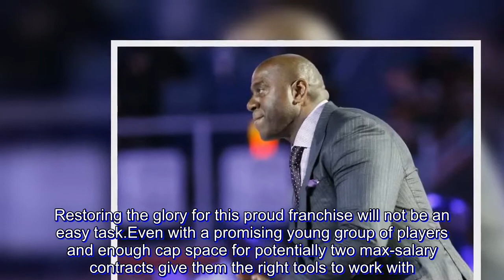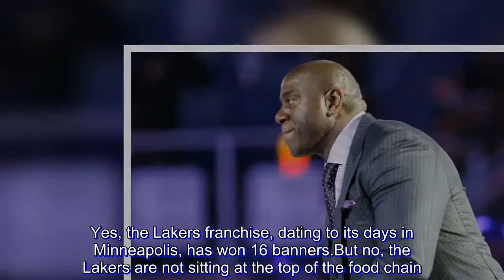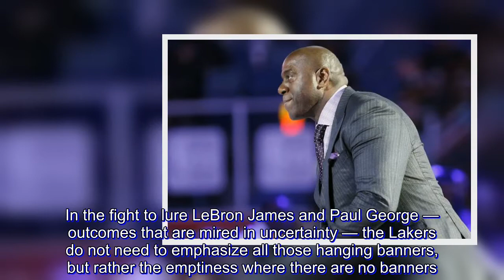LA Lakers enter 2018 offseason in unfamiliar position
The rich heritage of the Los Angeles Lakers is evident every time you walk into their sparkling practice facility in the shadow of the Pacific Ocean near the beach. All sixteen championship banners the franchise has won are on full display. And that makes the task of digesting what the Lakers' front office executives, both Magic Johnson and Rob Pelinka, are dealing with this summer. Restoring the glory for this proud franchise will not be an easy task.

Even with a promising young group of players and enough cap space for potentially two max-salary contracts give them the right tools to work with. Leaning on that aforementioned championship heritage, however, is a bit trickier, according to longtime Los Angeles Times columnist Bill Plaschke. The Lakers sit in a spot in the NBA food chain that is unfamiliar to their passionate fan base, which makes the current rebuilding process a complicated affair for all involved:

Yes, the Lakers franchise, dating to its days in Minneapolis, has won 16 banners.

But no, the Lakers are not sitting at the top of the food chain. They’re scrambling close to the bottom. They haven’t made the playoffs in five years. They haven’t won a playoff series in six years. They haven’t made it past the second round in eight years.

Their last championship acquisition was Pau Gasol in 2008. Their last championship free-agent signing was Ron Artest in 2009.

Artest is no longer Artest, and the Lakers no longer are the Lakers. If they don’t approach the upcoming free-agent season with that understanding, they’re going to come up empty again.

In the fight to lure LeBron James and Paul George — outcomes that are mired in uncertainty — the Lakers do not need to emphasize all those hanging banners, but rather the emptiness where there are no banners.

They don’t need to expound on their greatness. They need to emphasize their need to be great again, and the legacy that awaits someone who can lead them there. Don’t talk about Kobe Bryant, talk about the void he left behind, and how this smart and savvy marketplace will embrace someone who can create his own story. Don’t sell this as being part of history, sell it as forging a new history.

Make it about the basketball. Make it all about the basketball. Keep owner Jeanie Buss involved; she’s the basketball history. Make coach Luke Walton part of the pitch; he’s the basketball present.

Sometimes it seems like the entire Lakers offseason strategy is the staging of the Magic and Pelinka Show, and in a room with sophisticated free agents and their reps, that’s not going to be enough.